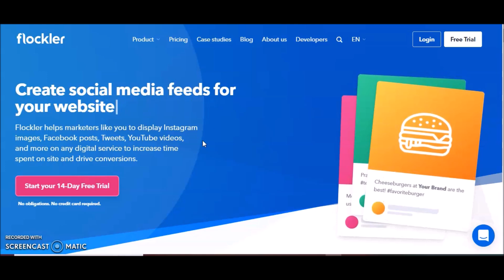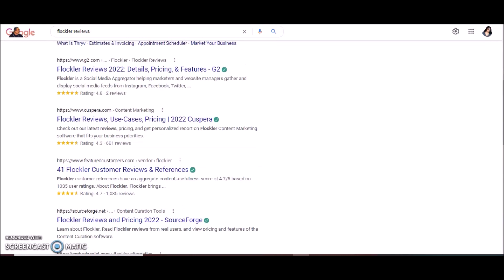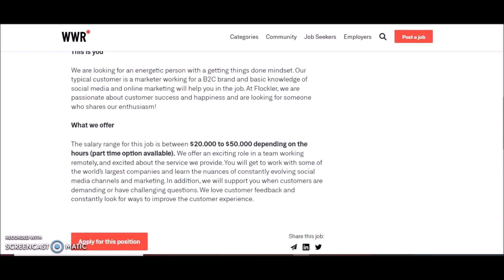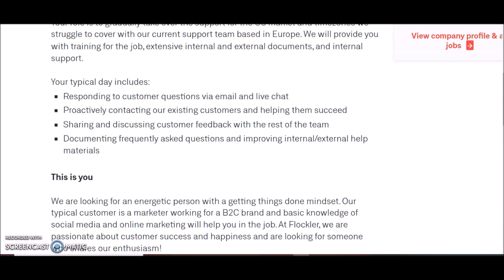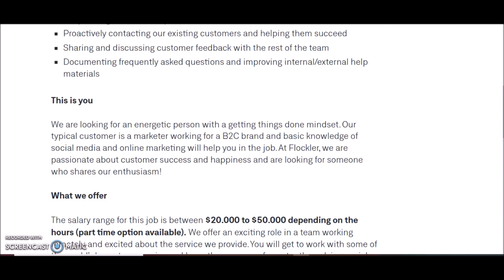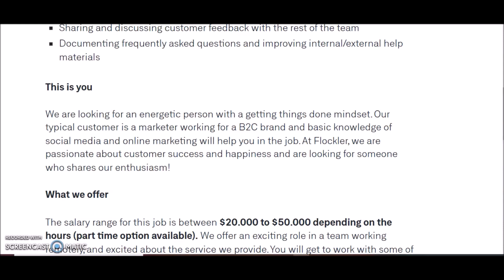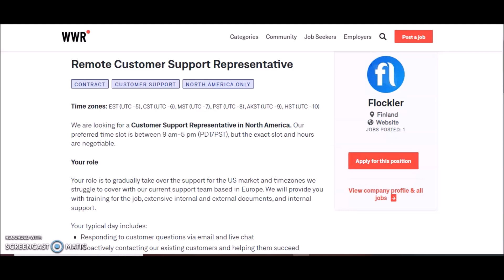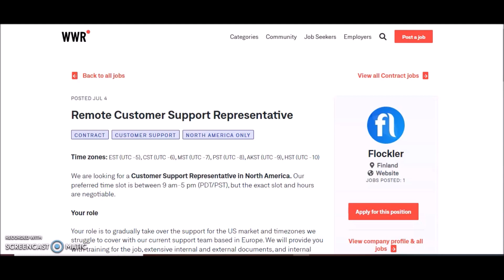NEW! VERY EASY $197 PER DAY NO EXPERIENCE-NON PHONE-WORK FROM HOME JOB! GREAT FOR NEWBIES!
New work from home non phone job that require no experience. This work from home job provide you with training so no experience is required. Great for beginners or those in transition and newbies! Job may expire soon! Apply Fast!👇🏽

Work From Home Simplified Ultimate Guide:
📖(Ebook Download)
How To Find Legit Work Online!
Bonus 300 Websites To Earn Unlimited Cash!